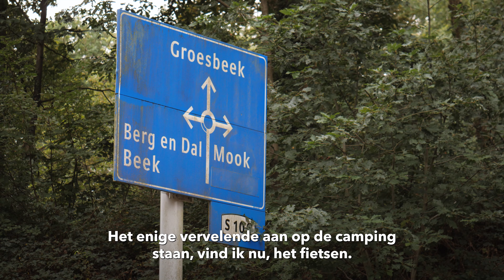Creatief op kamers, deel 1: Sebas van Warmerdam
In de nieuwe SAM-serie Creatief op Kamers laten we HAN-studenten zien die creatieve oplossingen hebben bedacht om ondanks de woningnood toch op kamers te gaan. Soort van. In deel 1 zien we eerstejaars Pabo-student Sebas van Warmerdam die in een camper woont op een camping in de buurt van Nijmegen.